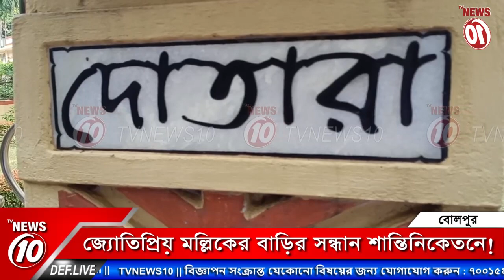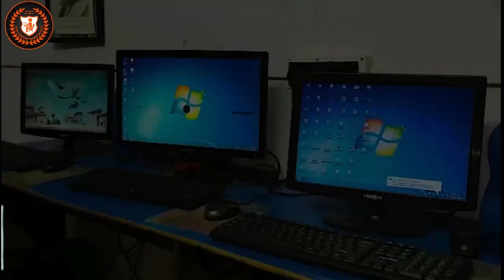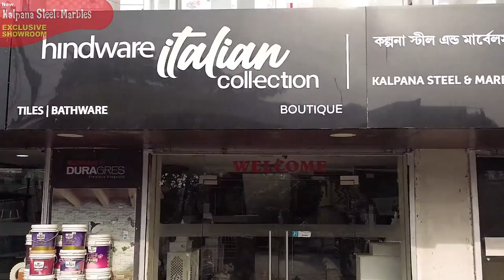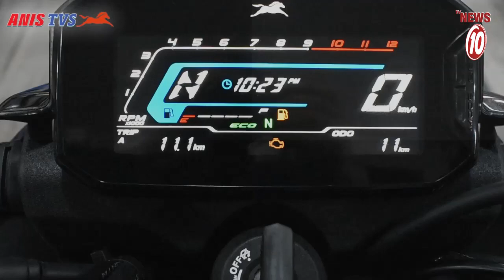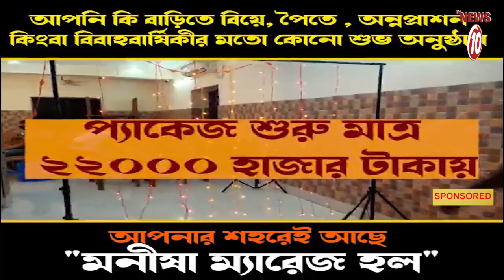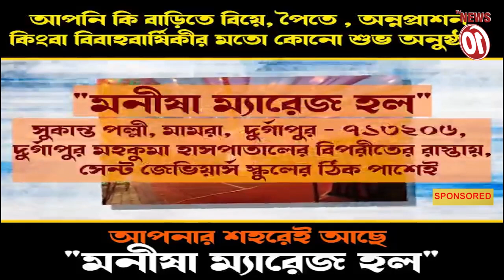জ্যোতিপ্রিয় মল্লিকের বাড়ির সন্ধান শান্তিনিকেতনে!